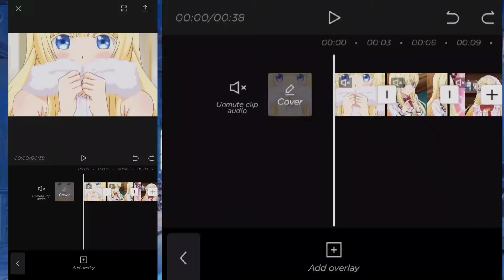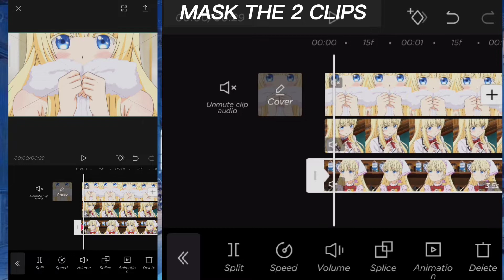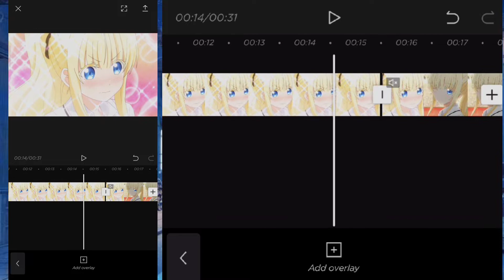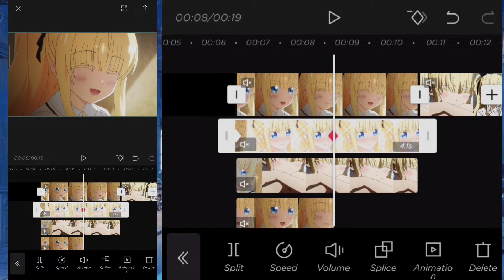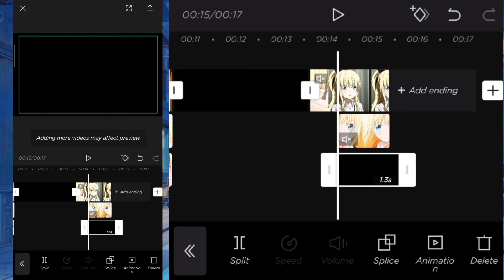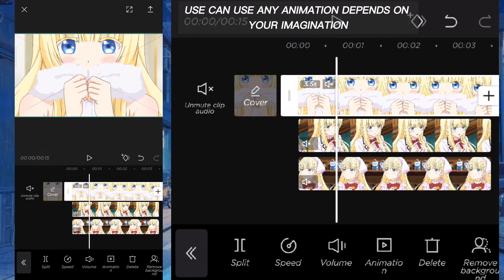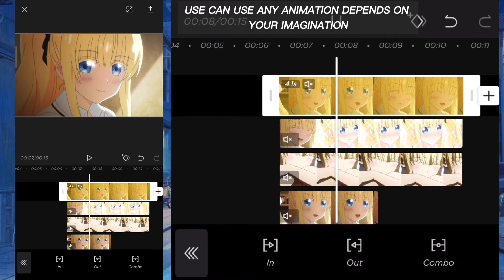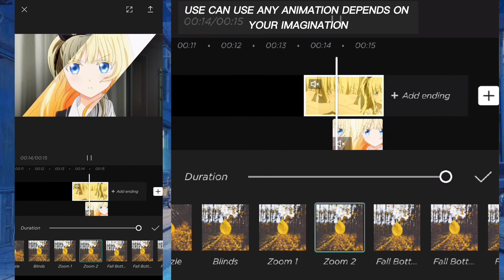How to Sudden Split Transition in Capcut Edit | Tutorial